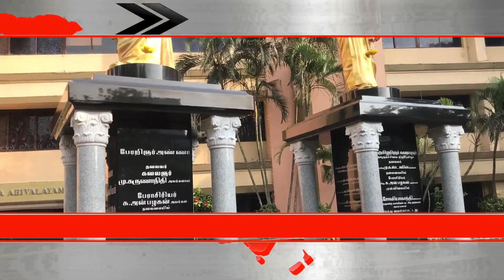தலைப்பு செய்திகள்/Headlines/Tntvco news/COVID/tamil news/தமிழ்/Tamil news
தினமும் காலை முக்கிய நிகழ்வுகள் தலைப்பு செய்திகளாக பதிவேற்றம் செய்யப்படுகிறது / News headlines video updated each day morning

tntvconews tamilnews COVID tamilnadu White fungus whitefungus mushroom white fungus news white fungus infection தமிழ் சினிமா tamil news today puthiyathalaimuraitv

Tntvco newsputhiyathalaimurainewsபுதியதலைமுறை
Frankfurt Tamil Sangam(FTS), Darmstadt Indian Association ( DIA ).e.V, Chicago Tamil Sangam, Tamil Writers Association, Malaysia Tamil Writers Association, Tamil Sangam-France, F.A.G.R.H.C. T.R    Federation of Tamil Association-France, ODI (Overseas Diaspora of India)-France, World Tamil Organisation (UK)-United Kingdom (London), Indonesia (Jakarta) - Indonesia Tamil Sangam, vienna tamil sangam, Tamil Sangam-Austria (Vienna), Tamil Association Dhaka-Bangladesh, Indian Tamil Association-Lebanon  (Beirut), Tamil Social & Cultural Association-Kingdom of Bahrain, SAN FRANCISCO BAY AREA TAMIL MANRAM-USA (San Francisco), Arizona Tamil Sangam-USA (San Francisco), Greater Portland Tamil Mandram -USA (San Francisco), All Myanmar Tamil Hindu Foundation- Myanmar (yangon), Nanbaenda (Tamil)-Ireland (Dublin), France Tamil Sangam-France (Paris), France Tamil Kannadasan Kajagam,  MEAUX (France-Paris), Paris Pondicherry Association-France(Paris), Tamijvani Mouttamijie Association-FRANCE (Paris), South African Tamil Federation-South Africa (Johanne sburg), Sydney Tamil Manram-Sydney , Australia, Sydney Tamil Mandram-Sydney , Australia, Tamil arts and culture association Inc-Sydney(Australia), TOKYO TAMIL SANGAM-Embassy of India(Tokyo-Japan),Tamil Association WA-Australia (Perth), Tamil Society of the NT Inc-Australia (Perth), Hindu Society of the NT INC-Australia (Perth), Embassy of India, Russia Tamil Sangam-Moscow( Russian Federation), Australian Tamil Society of ACT -AUSTRALIA  (CANBERRA),  MUTHTAMIL SANGAM-NEW ZEALAND,